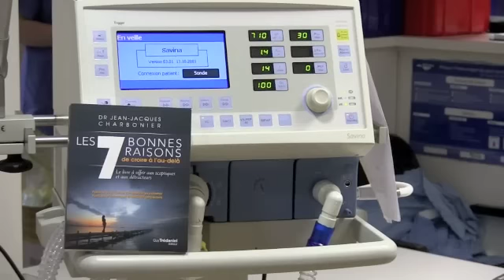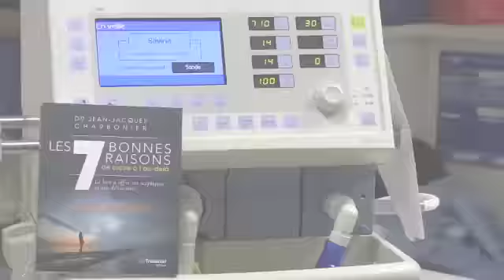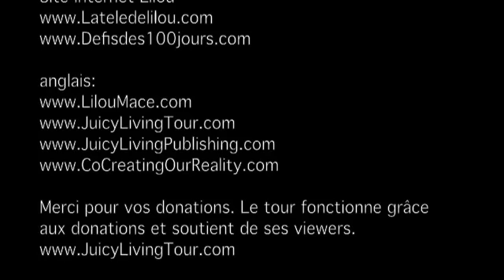La vie après la mort, NDE, mort provisoire - Dr Jean Jacques Charbonier, Toulouse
Jean-Jacques Charbonier, né le 16 mai 1956 à Saint-Gaudens, est un médecin anesthésiste réanimateur connu pour ses témoignages professionnels sur la vie après la mort. Il est l'auteur de plusieurs ouvrages sur le sujet, anime régulièrement des conférences et participe à diverses émissions de radio et de télévision. Il est membre d'honneur du Centre d'étude des expériences de mort imminente (C.E.E.M.I) et travaille avec cette association